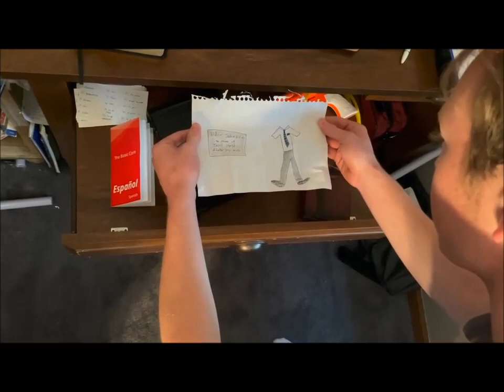COMENZANDO con el Señor.Elderes de la iglesia de Jesucristo de los Santos de los Ultimos días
Este clips fue editado y publicado en buenos aires ( argentina) para mostrar las experiencias previas de los misioneros de la iglesia S.U.D y  como  la confianza en  el Señor los anima a continuar adelante